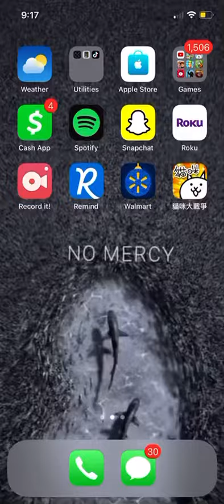The best evolution yet